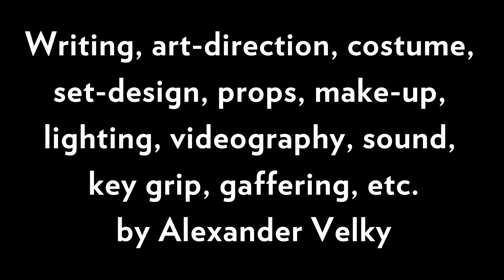Alexander Velky - Art school (HDV1: MFAOR - 17)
Like the poem?

"Art school" is poem number 17 from Has Doubts: Volume One, "Mistaken for art or rubbish", written by Alexander Velky and published by Doubtist Books, 2013.